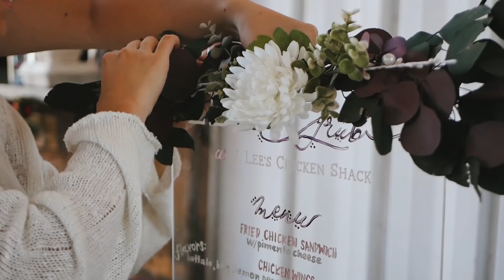Crossen Wedding Film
This video was so different than most for me as it was my longtime best friend's wedding and I was one of the MOH's! Although the filming was difficult (and it was hard for me to give up some of my control and let other people capture certain moments), it was a blast getting to be a little more creative with the editing and rewatch something so personal.

Music licensed through SongFreedom/FyrFly